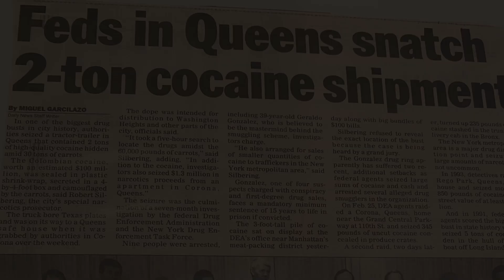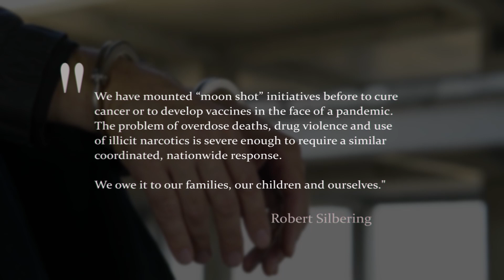Law & Disorder Book Trailer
This is the real stuff. It's about the people who make the decisions on how cases are handled, the different units and bureaus in the prosecutor's office, and takes the reader into "the room where it happens," the place where decisions are made at the highest level and where policy is set.

Written from a prosecutor's standpoint, this book touches on the relevant and timely issues facing the country and law enforcement today. It deals with police and prosecutor relationships, drug legalization, the opioid crisis, and dealing with violent juvenile crime.